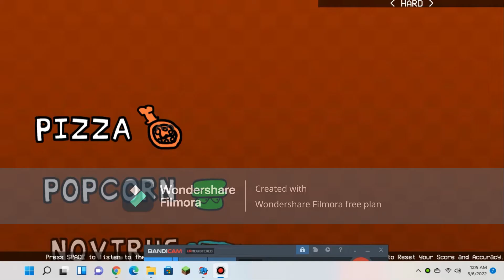no villains but its the Roleplay Families In Roblox 2 animation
go check her out
she cool